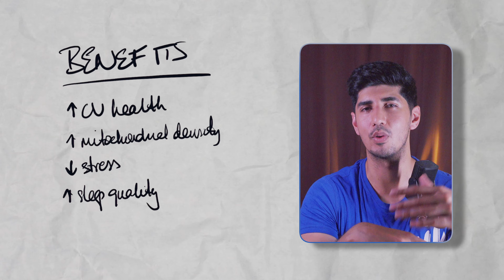Doctor Fixes YOUR Workout Mistakes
Uncover the pivotal fitness insights I've gleaned over the years, tailored to optimize your health and workout efficiency. 🏋️‍♂️🧘‍♀️

👉 I discuss:

Breathing Techniques: Master the art of breathing to elevate your workouts and ensure a cooldown that enhances recovery, especially beneficial at night. Discover how mindful breathing can boost your performance.

Zone 2 Cardio: Unlock the secret to sustainable cardiovascular health by incorporating Zone 2 cardio into your routine and learn how it aids in burning fat effectively.

Variety in Training: Delve into the benefits of mixing up your training regimen with yoga, cardio, and resistance exercises to holistically enhance your health.

Recovery Importance: Understand the critical role of recovery time between sets and why sometimes less is more when it comes to the longevity of your fitness journey.